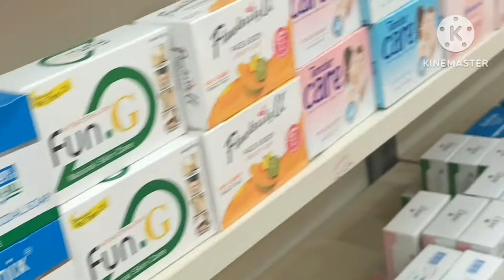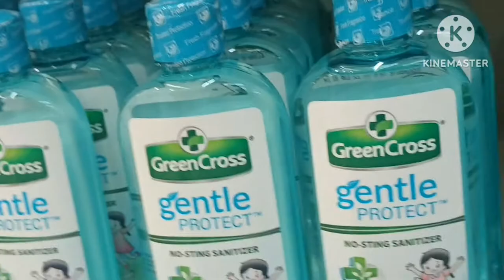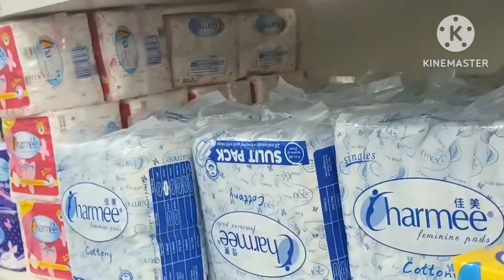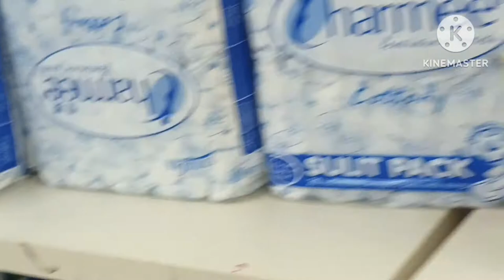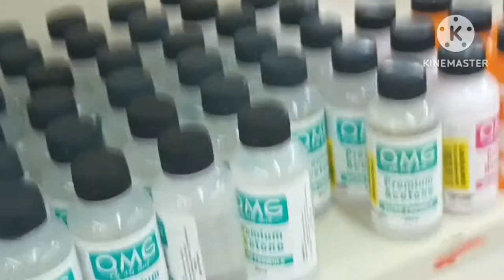Gaisano Grand mall @ Tagum city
Janjentv vlog